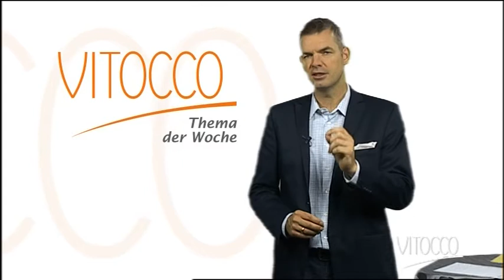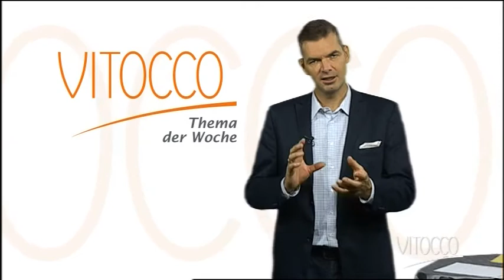Vitocco 08Sendung 08.08.2013